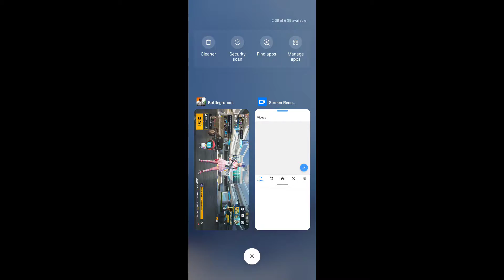TDM TAPA TAP match.... custom room played